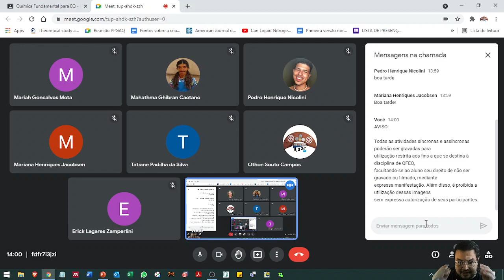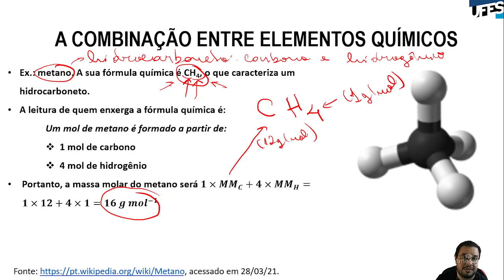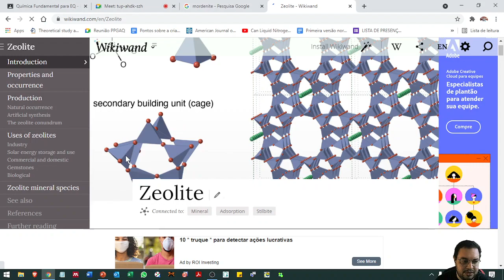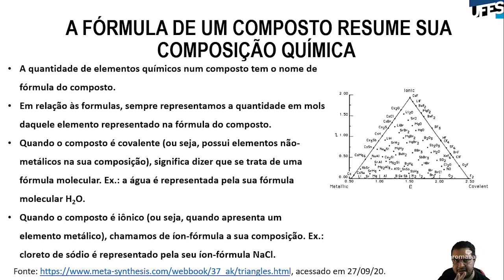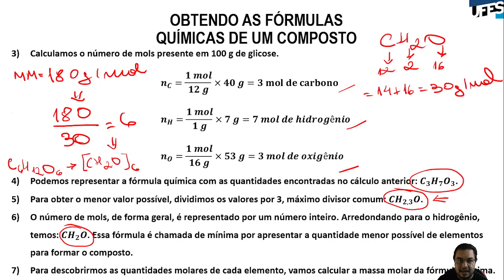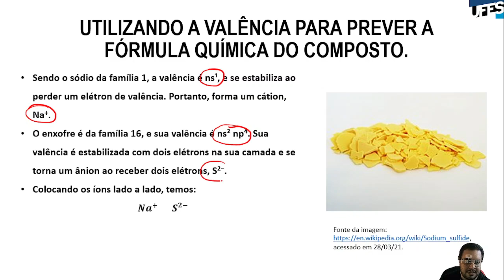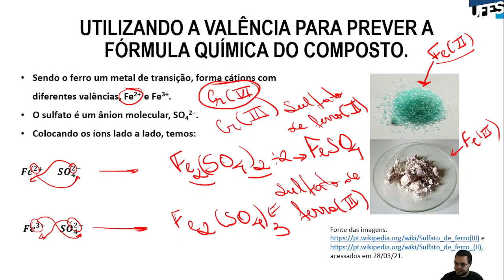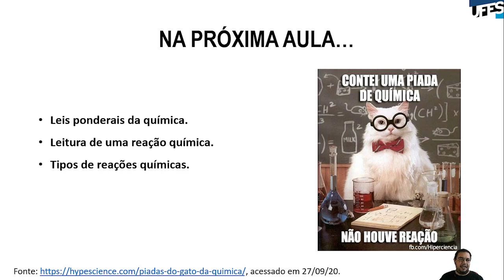Aula 18 - Fórmulas químicas